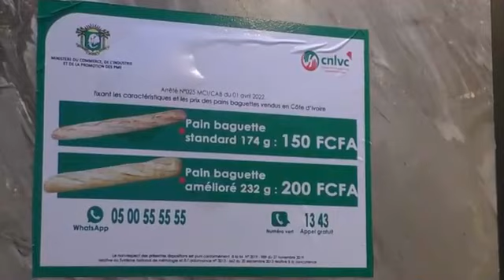cherté de la vie : rencontre avec les commerçants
Rencontre avec les commerçants dans le cadre de la lutte contre la vie vie chère